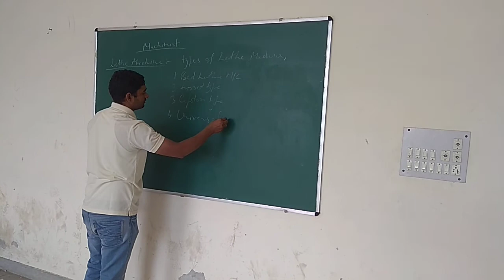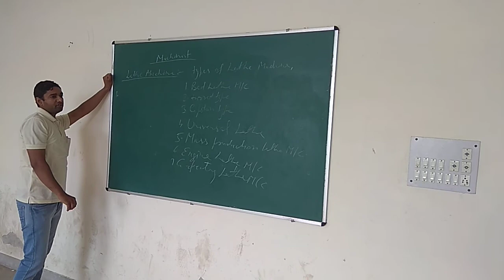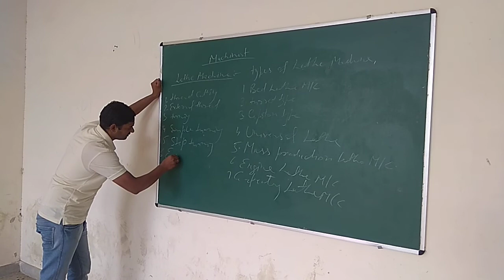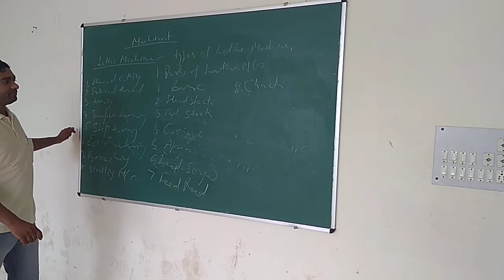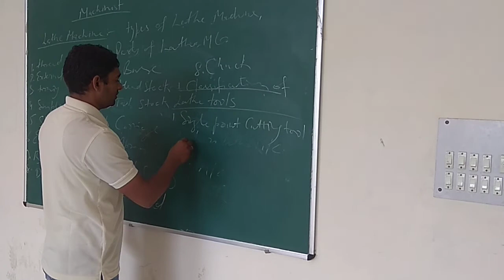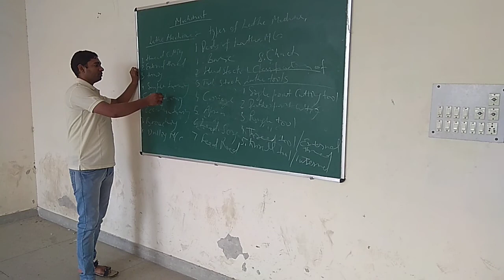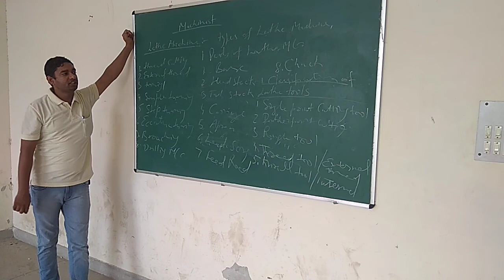Machinist In Hindi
GITI Rohtak